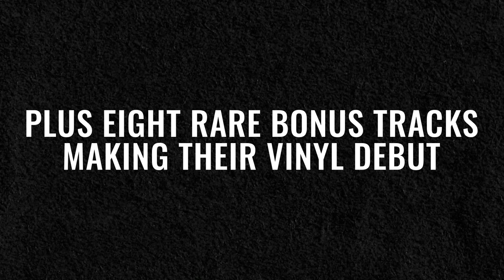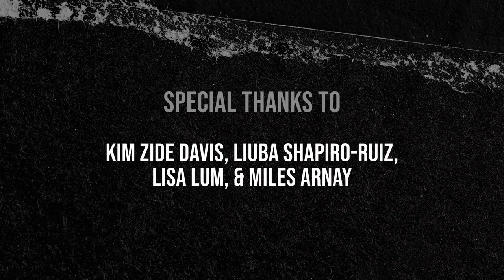A Chat with Pantera's Rex Brown on 20 Years of 'Reinventing The Steel'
*Skip to the start of the interview at 00:46 * Pantera bassist Rex Brown talks to The Pit Staff Writer Chris Krovatin about 'Reinventing The Steel' 20 years after its release. Grab your 20th Anniversary Edition of 'Reinventing The Steel'

Directed & Produced by Cat Jones
Hosted by Chris Krovatin
Shot & Edited by Drew Kaufman